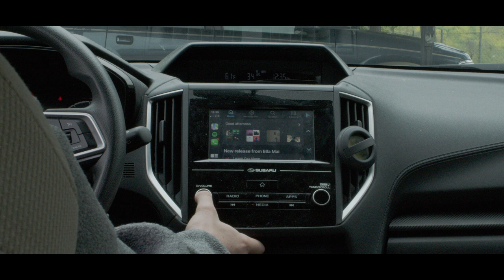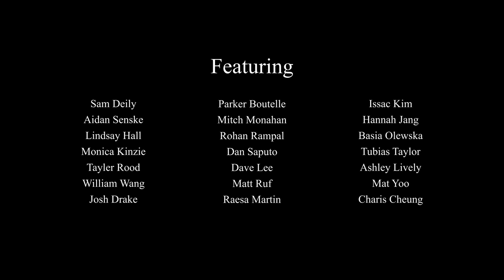Pre-Season: The Start of a Story - Malibu, California (Pepperdine University)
I’ve always been interested in cinematography and I can’t wait to continue this journey. "The Start of a Story" is part of the Pre-Season series where my goal is to get more comfortable with directing, writing, and editing short films.

Going forward, I want to start a Mini-Series that will help share the stories of those around the world. For Season One, I will be spending all of next year in South America. But more info on that towards the end of summer…